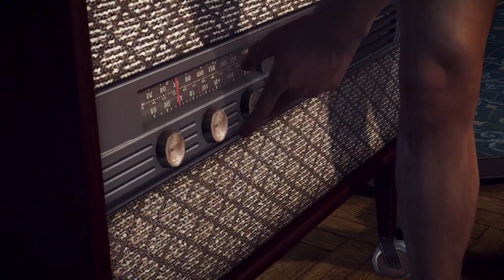Mafia 2 Definitive Edition - Trailer in Italiano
Trailer in italiano di Mafia 2: Definitive Edition, Remastered uscita il 19 Maggio 2020 per PC, PS4 e XBOX ONE.